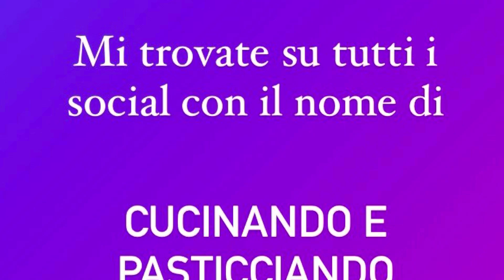TORTA SALATA PROSCIUTTO E CRESCENZA, PRONTA IN 10 MINUTI😋😋😋